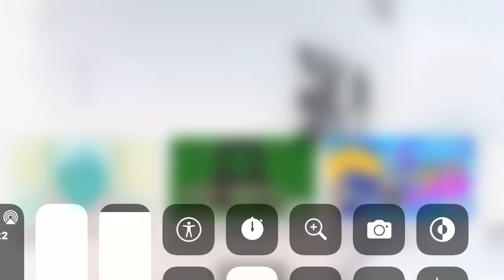March 21, 2022